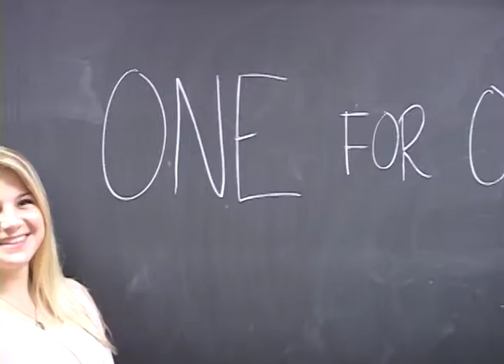TOMS Creates Penn State Shoe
I shot the film, edited the package, and wrote the voice over.